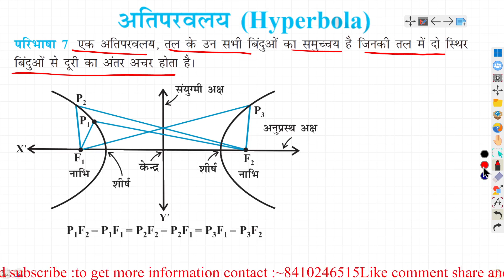अतिपरवलय | class 11 | new syllabus 2023 NCERT |अतिपरवलय सूत्र - नियता, समीकरण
अतिपरवलय | सभी मूल बातें शामिल | कक्षा 11 | जेईई |अतिपरवलय सूत्र - नियता, समीकरण
L-12, प्रश्नावली- 10.3 PART(II)  शंकु परिच्छेद | class11th  कक्षा-11,new syllabus ncert
L-11, प्रश्नावली- 10.3   शंकु परिच्छेद (SCONIC SECTIONS)| class11th  कक्षा-11,new syllabus ncert
प्रश्नावली- 10.1 शंकु परिच्छेद (sconic sections),
l-9, प्रश्नावली- 10.2 शंकु परिच्छेद (sconic sections)|,
class 11 maths chapter 10.2 by mathkeeda,
conic sections class 11 q9,
conic sections class 11 q 10,
conic sections class 11 question 10,
class 11 maths chapter 10.2 by mathematics analysis part 2,
class 11 math ch 10.2 q 9,
class 11 math chapter 10.2 ka 11,
chapter 10 class 11 maths 10.2,
math class 11 chapter 10 10.2,
class 11 maths chapter 10.2 hindi medium,
conic sections class 11 exercise 11.2 11,
class 11 maths chapter conic sections exercise 11.3,
conic sections class 11 ex 11.3 q10,
conic sections class 11 exercise 11.1 12,
10.2 maths class 11 q6,
class 11 maths chapter 10 exercise 10.2 q6,
conic sections class 11.2 q7,
class 11 math ch 10.2 q 8,
ex 10.2 class 11 maths q8l-9, प्रश्नावली- 10.2 शंकु परिच्छेद (sconic sections)|,
class 11 math ch 10.2 q 9l-9, प्रश्नावली- 10.2 शंकु परिच्छेद (sconic sections)|,
conic sections class 11 exercise 11.2 7,
class 11 maths chapter 10.2 7,
conic sections class 11 exercise 11.1 q9,
conic sections class 11 11.2,
ex 10.2 class 11 maths 9,
chapter 10 class 11 maths ex 10.2,